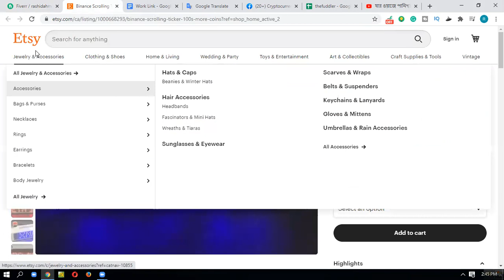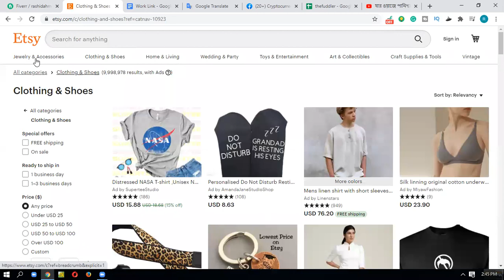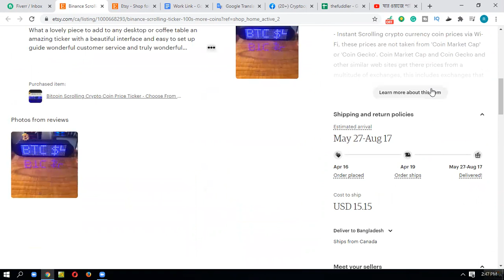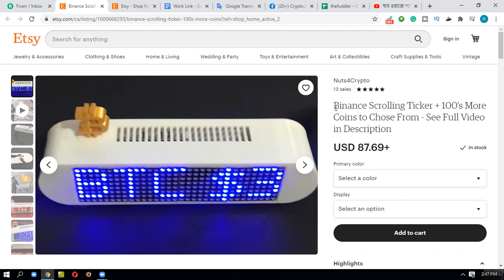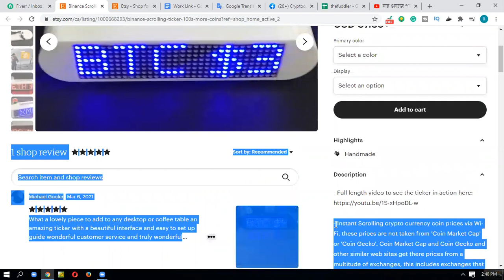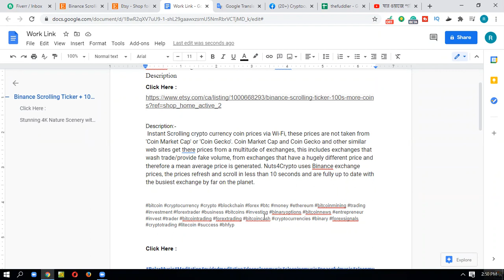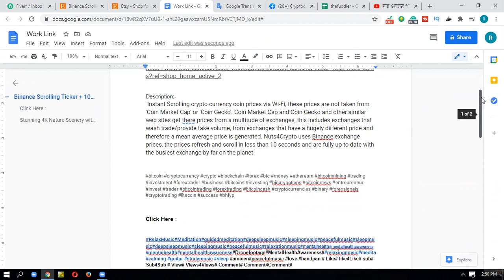জকিগঞ্জ থেকে রাশিদ আহমেদ ২০ ডলারের কাজ পেয়েছে Facebook Marketing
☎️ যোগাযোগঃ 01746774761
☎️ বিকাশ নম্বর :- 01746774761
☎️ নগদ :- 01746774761